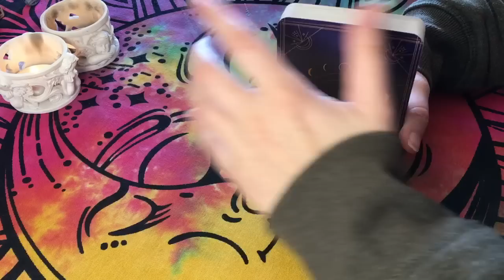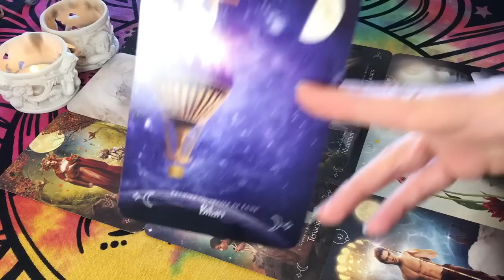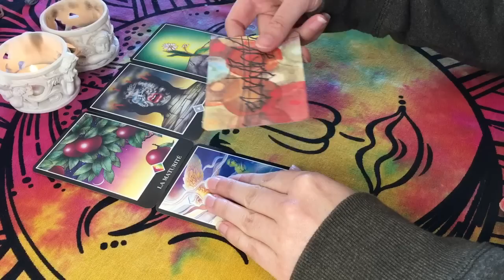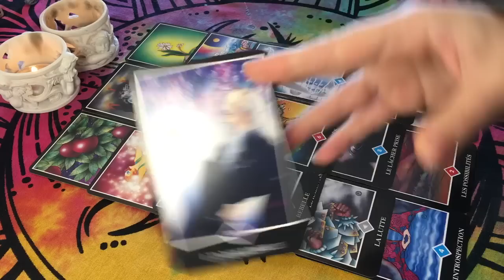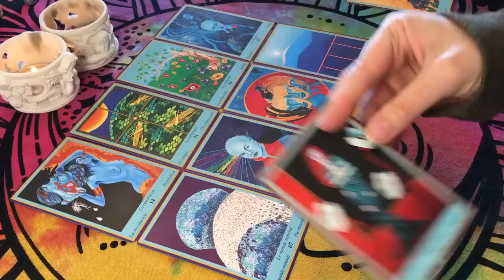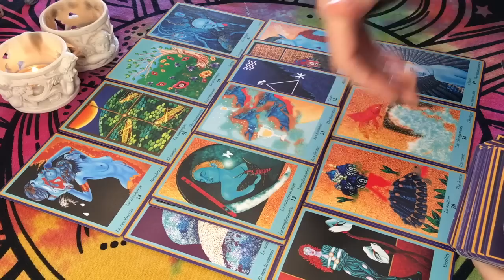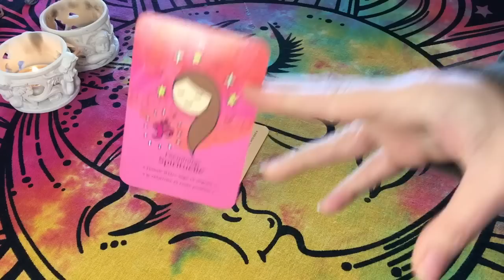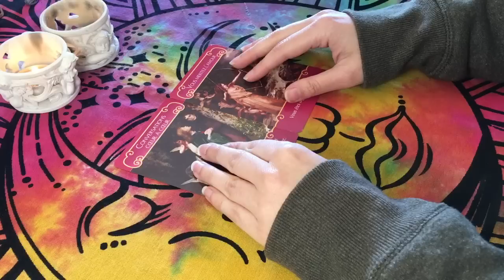🌝 PLEINE LUNE ♍️ L'HEURE DU BILAN ! Très Proche de l'Abondance, l'Équilibre, le Changement ! ✝️⚖️💰🌈🌪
Tarots / Oracles utilisés :
- Oracle de la Lune
- Oracle du Tao
- Oracle Bleu